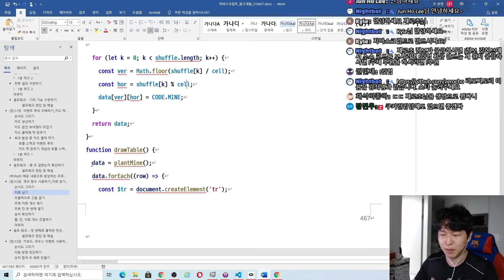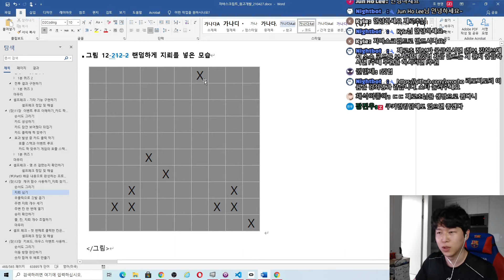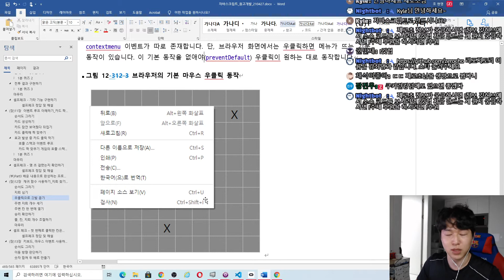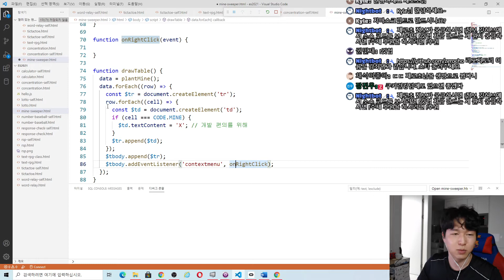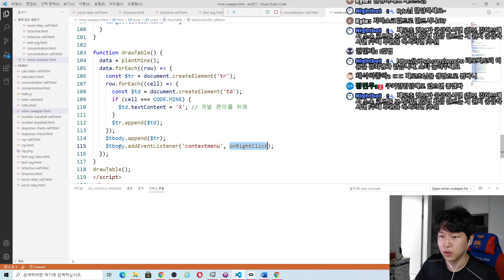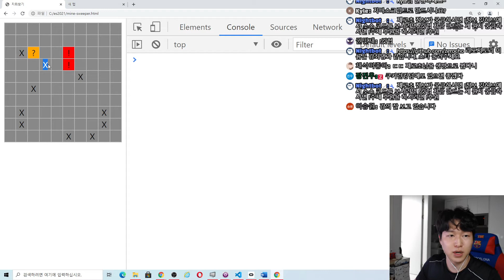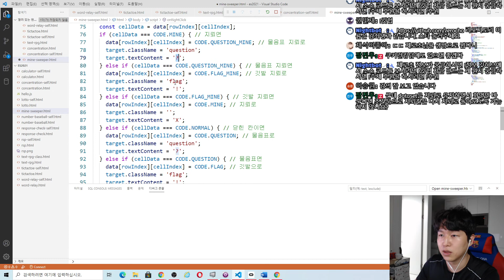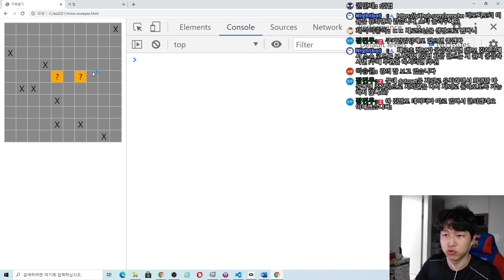자바스크립트 강좌 12-3. 우클릭으로 깃발 꽂기